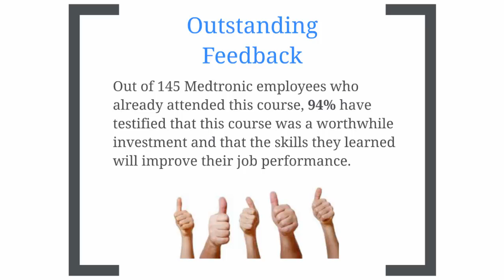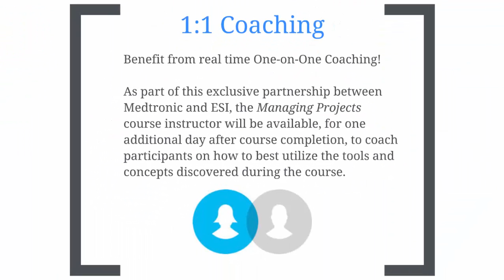Managing Projects - 7 Reasons - San Antonio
Why enroll to Medtronic University's Managing Projects Training - San Antonio, July 15-17